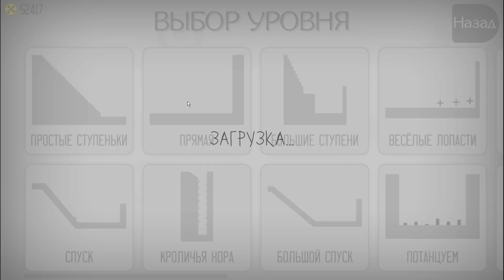ЗОМБИ НА МОТОЦИКЛЕ! Stickman Dismounting ПАСТЬ МОНСТРА Игры на Андроид 5 серия